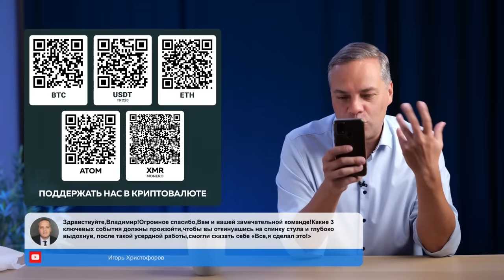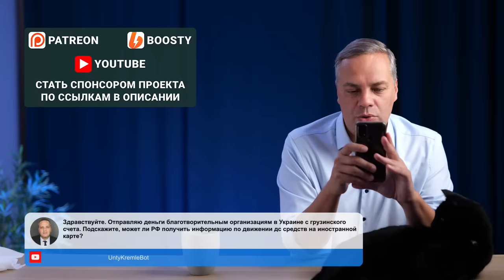СПОРЫ ВОКРУГ "ВЫБОРОВ"-2024 | НАПАДЕНИЕ ХАМАС НА ИЗРАИЛЬ | ПОБЕДА ДЕМОКРАТИИ В ПОЛЬШЕ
Вместе с Владимиром обсудим: "выборы" 2024, нападение Хамас на Израиль, демократию в Польше, а так же другие актуальные новости

/доп.вопросы, тг Яны: @ya_ger